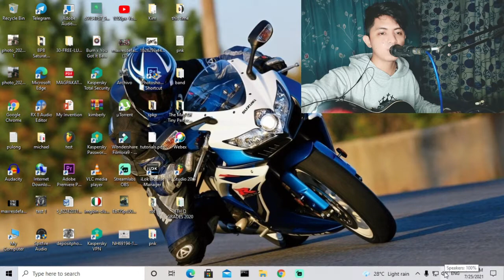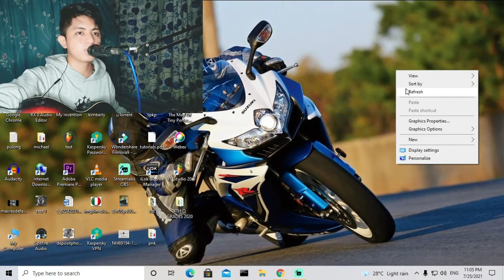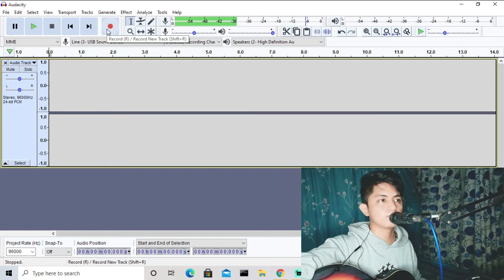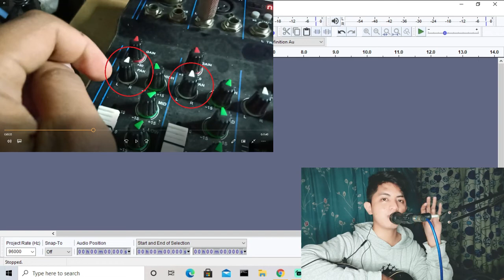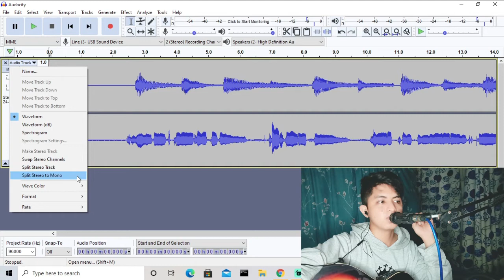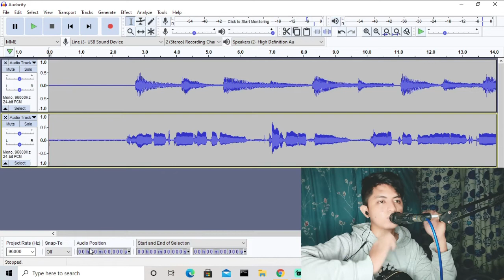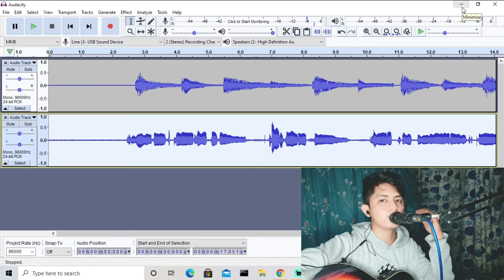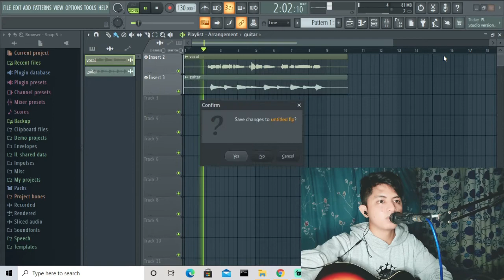How I Record My Cover Songs! | Part 2 | Set Up | Multi-Track Recording Setup Without Audio Interface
Sa wakas maishashare ko din sa inyo ang aking set up para sa mga nagcocover ng songs using microphone and guitar type na cover! (yey)

Dito tuturo ko sa inyo papano ko irecord ang vocal and guitar sabay ng dalawa ang channel (multi track recording)

4: FACEBOOK LIVE W/ AUDIO MIXER - PAANO MAG FACEBOOK LIVE GAMIT ANG AUDIO MIXER?? (TAGALOG TUTORIAL)

6. Stereo Recording - Audio Mixer at Sound Card lang! | How to Record in Stereo | How To